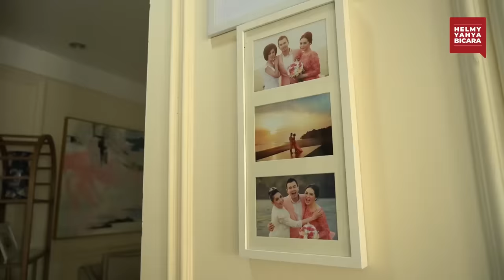Raffi Ahmad Ini Trilyuner Sekarang, Tapi Mengaku PNS! Cek Maksudnya! | Helmy Yahya Bicara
Halo viewers! Kembali lagi di channel Helmy Yahya Bicara! Pada video kali ini saya bertamu ke rumah salah satu junior saya yang pastinya keren banget! Yupp Raffi Ahmad! Saya datang ke rumah beliau dan sharing mengenai bisnis yang mungkin saya harus belajar dari dia! Rans Entertainment merupakan salah satu bisnis Raffi Ahmad yang katanya mempunyai value lebih dari 2 Trilyun dan mendapat sokongan investor dari Emtek. Sudah menjadi trilyuner taoi dia mengaku sebagai PNS? Loh kok?? Mau tau maksudnya apa? Simak video saya berikut ini!!

Salam,
HY